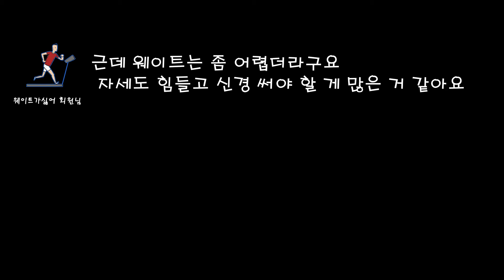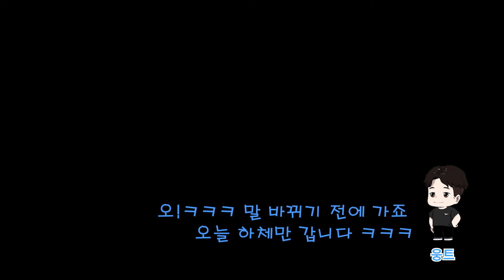[Q&A]머신으로 운동 하는 거랑 프리웨이트로 하는 거랑 뭐가 더 효과가 좋나요?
✨오늘은 머신으로 운동 하는 거랑 프리웨이트로 하는 거랑 뭐가 더 효과가 좋은지에 대해서 알아보겠습니다. 모두 득근!✨

00:00 도입부
00:07 시작
02:21 마무리

00:00 도입부
00:07 시작
02:21 마무리